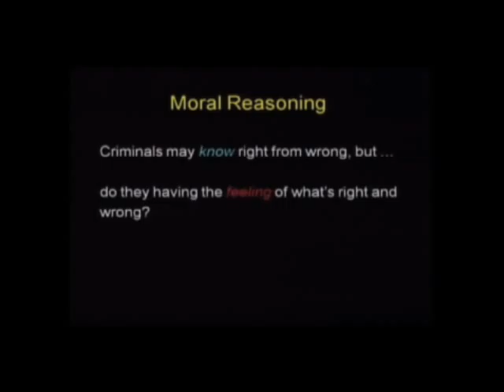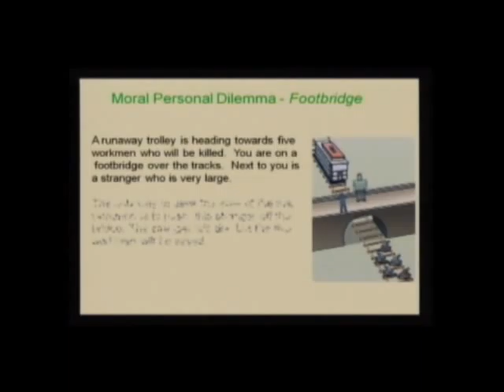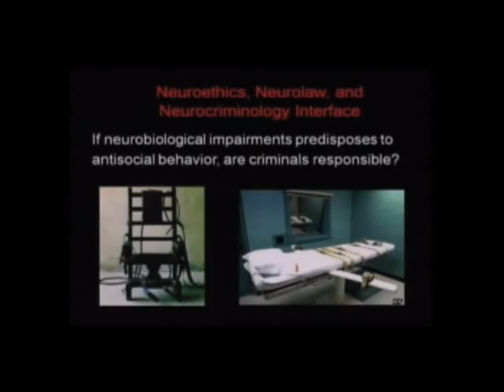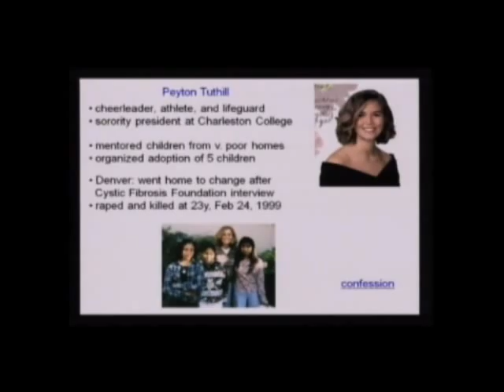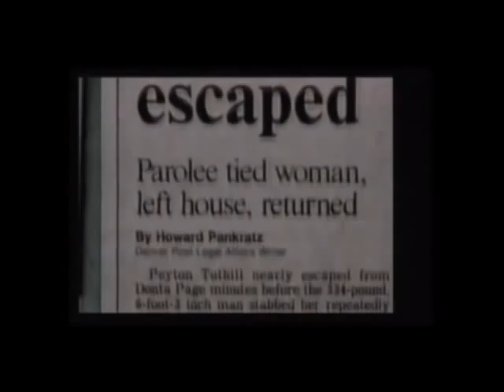Adrian Raine, D.Phil., Video Clip 2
Center for Neuroscience & Society